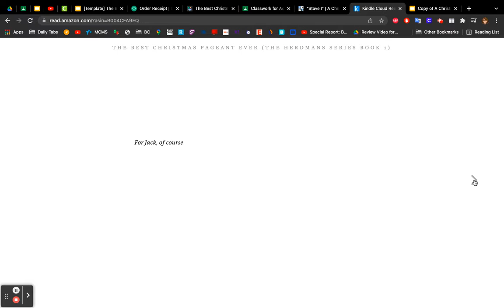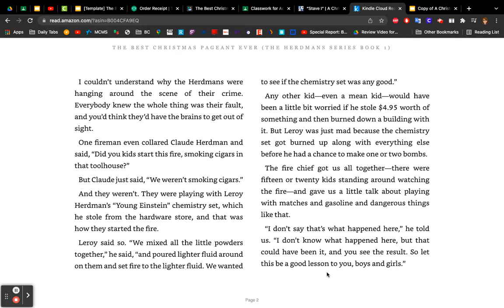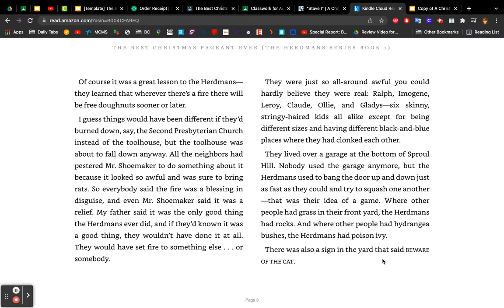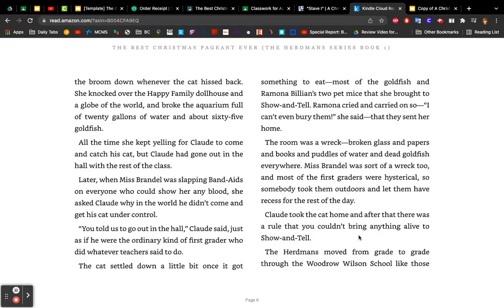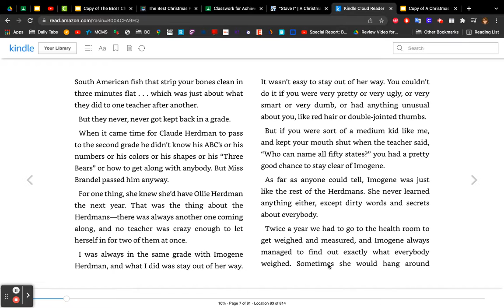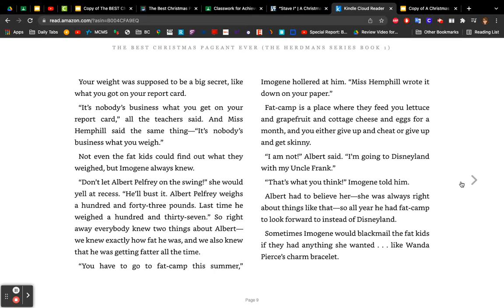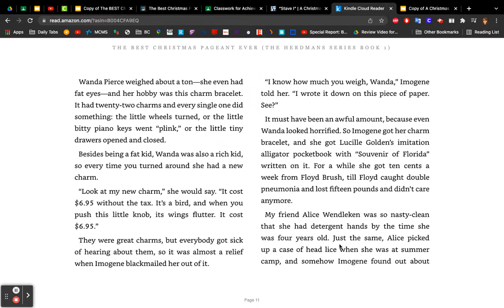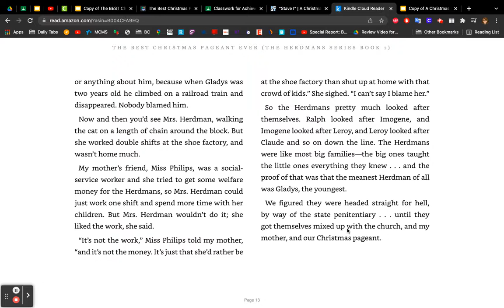TBCPE Chapter 1